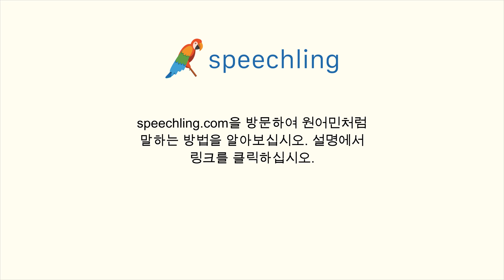프랑스어로 "오늘은 날씨가 매우 추워요." 말하는 법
남자 목소리 :
Il fait très froid aujourd'hui.

남성 음성 번역 :
오늘은 날씨가 매우 추워요.